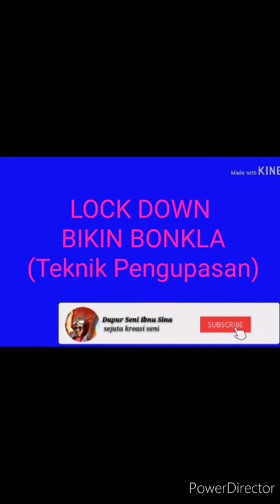LOCKDOWN, BIKIN BONKLA DI RUMAH (Teknik Pengupasan)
Ada banyak aktivitas yang bisa dilakukan di rumah, terutama saat-saat kritis seperti sekarang ini. Salah satunya membuat Seni Bonsai Kelapa, mudah murah dan tentunya bermanfaat. Paling tidak untuk variasi kegiatan, selain mengerjakan pekerjaan popok (utama).